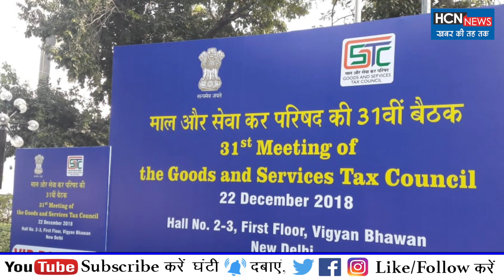GST Council Meeting Today | GST में सरकार का फैसला | Modi Sarkar on GST | GST Meeting News| HCN News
जीएसटी काउंसिल की 33वीं बैठक में 33 वस्तुओं पर से कर की दरों में कटौती करने का फैसला लिया गया है। 6 आइटम्स को 28 प्रतिशत स्लैब से घटाकर 18 प्रतिशत जीएसटी वाले स्लैब में डाला गया है।